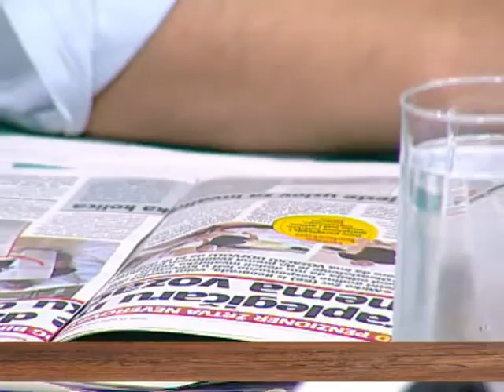EMISIJA UZ JUTARNJU KAFU 23.08.2016 dr VANJA MILOŠEVIĆ by NENAD PAVLOVIĆ